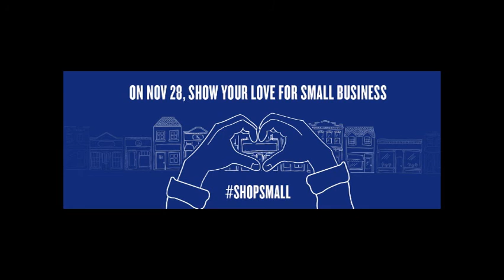Shop Small with Osentoski Insurance in Lapeer